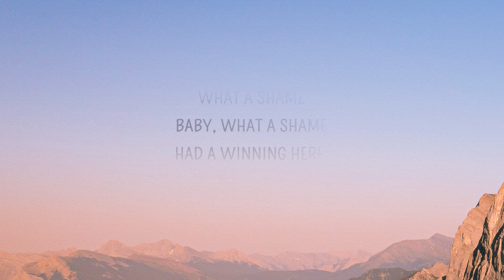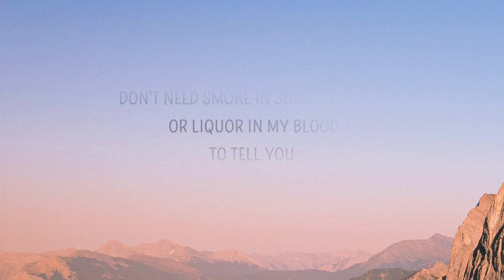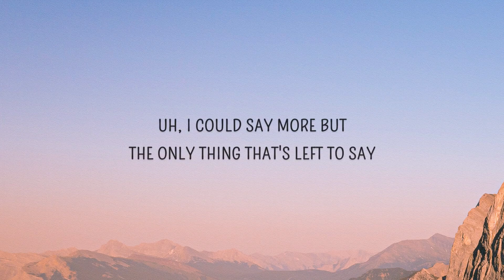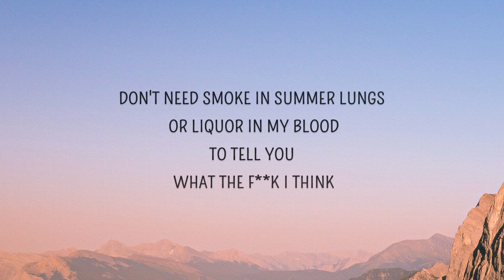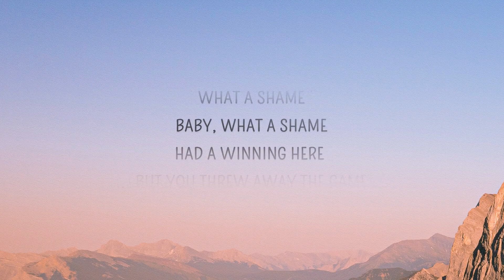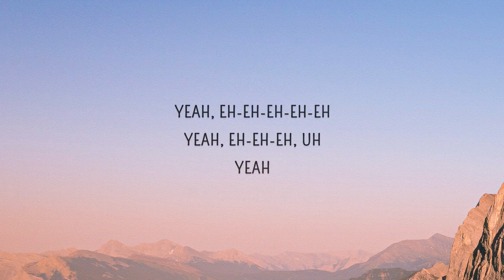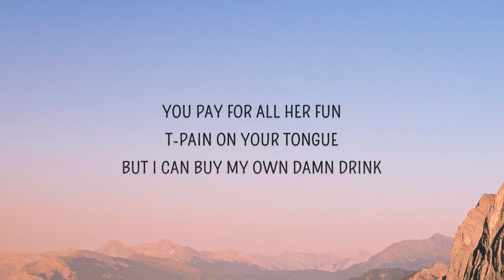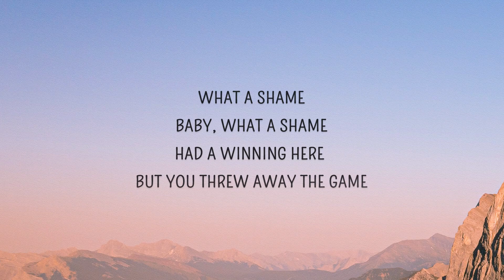[1 HOUR 🕐 ] Leyla Blue - What A Shame (Lyrics) | What a shame baby what a shame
Leyla Blue - What A Shame (Lyrics) | What a shame baby what a shame

What A Shame Lyrics
[Verse 1]
I don't understand how you got your hands
All up on that new mistake
Wait, which one was she again?
Could be dating all her friends
You know that they all look the same
And talk like "Take my picture, wait redo"
"Might delete it, I felt kinda cute"
Guess I'll never understand the thinking of a man
The only thing that's left to say

[Chorus]
What a shame, baby, what a shame
Coulda been with me instead of what's-her-fucking-name?
Had a winning here but you threw away the game
Gave you a million chances, don't get no more
Can't wait forever, I'm getting bored

[Verse 2]
You pay for all her fun, T-Pain on your tongue
But I can buy my own damn drink
Don't need smoke in summer lungs or liquor in my blood
To tell you what the fuck I think
Guy's like "What's your problem? What? Why you mad?"
"You should smile, you look better like that"
Guess I'll never understand why guys want something bland
Over someone who's got everything

[Chorus]
'Cause what a shame, baby, what a shame

[Bridge]
Now it's four in the morning
What am I doing here?
I need to fucking leave
I could say more but

[Chorus]
Is what a shame, baby, what a shame